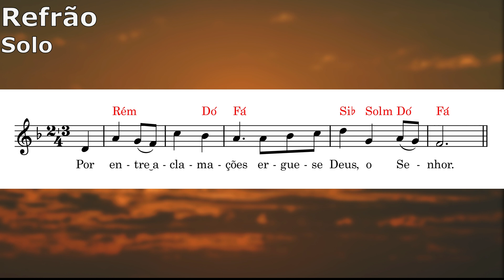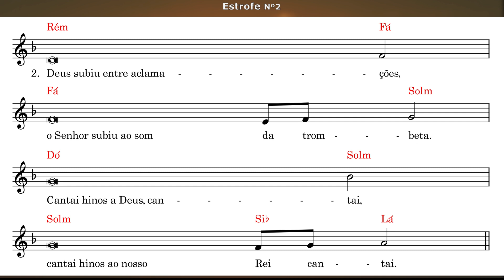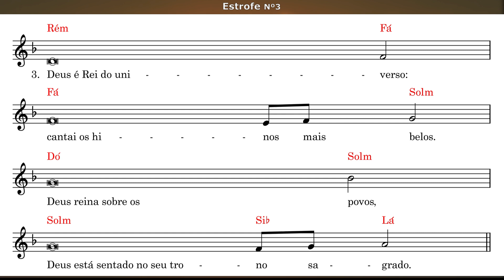🎼Salmo Ascensão -Por entre aclamações ergue-se Deus o Senhor- Manuel Luís cantado por José Gomes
Música de *Manuel Luís* cantado por *José Gomes* e Orgão tocado por *Isabel Jantarada* Produção por *Fábio Francisco*

               - *Por entre aclamações ergue-se Deus o Senhor* -

00:00 Entrada órgão
00:16 Refrão
00:53 Primeira Estrofe
01:37 Segunda Estrofe
02:19 Terceira Estrofe

*Partituras:*

*Letra:*

1. Povos todos, batei palmas,
aclamai a Deus com brados de alegria,
porque o Senhor, o Altíssimo, é terrível,
o Rei soberano de toda a terra.

2. Deus subiu entre aclamações,
o Senhor subiu ao som da trombeta.
Cantai hinos a Deus, cantai,
cantai hinos ao nosso Rei, cantai.

3. Deus é Rei do universo:
cantai os hinos mais belos.
Deus reina sobre os povos,
Deus está sentado no seu trono sagrado.